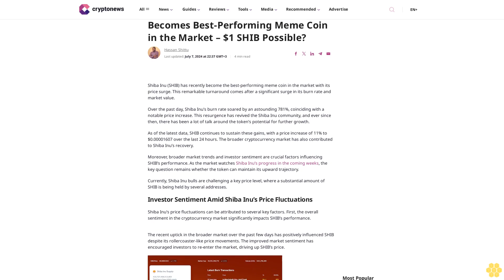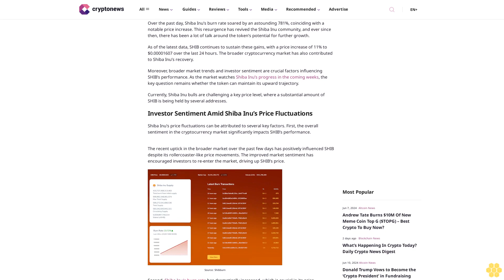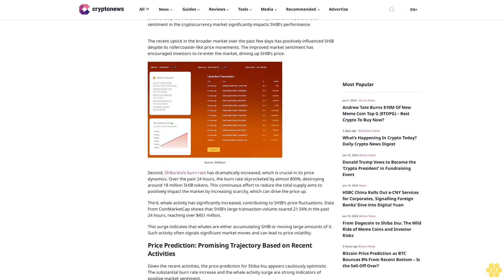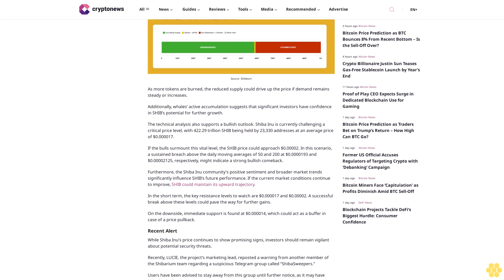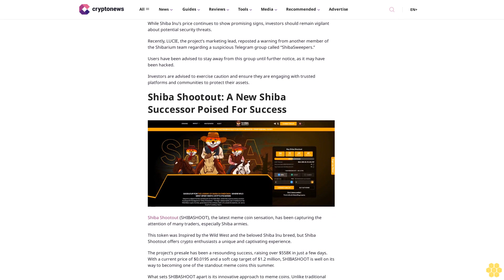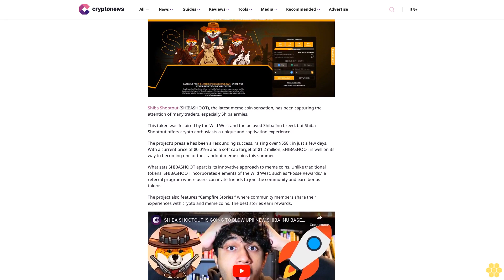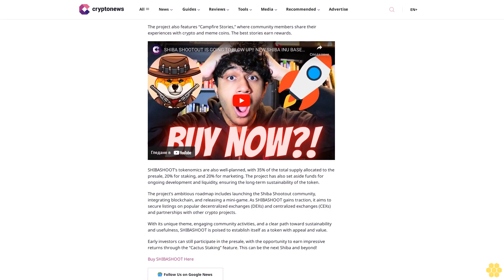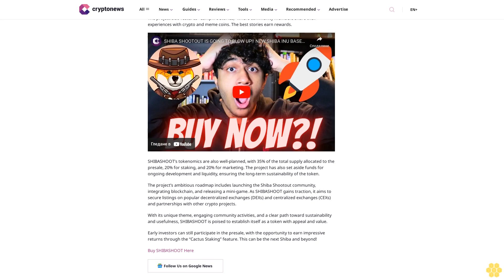Shiba Inu Price Prediction as SHIB Becomes Best-Performing Meme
Hassan Shittu

Shiba Inu (SHIB) has recently become the best-performing meme coin in the market with its price surge. This remarkable turnaround comes after a significant surge in its burn rate and market value.

Over the past day, Shiba Inu’s burn rate soared by an astounding 781%, coinciding with a notable price increase. This resurgence has revived the Shiba Inu community, and ever since then, there has been a lot of talk around the token’s potential for further growth.

As of the latest data, SHIB continues to sustain these gains, with a price increase of 11% to $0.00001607 over the last 24 hours. The broader cryptocurrency market has also contributed to Shiba Inu’s recovery.

Moreover, broader market trends and investor sentiment are crucial factors influencing SHIB’s performance. As the market watches Shiba Inu’s progress in the coming weeks, the key question remains whether the token can maintain its upward trajectory.

Currently, Shiba Inu bulls are challenging a key price level, where a substantial amount of SHIB is being held by several addresses.

Investor Sentiment Amid Shiba Inu’s Price Fluctuations.

Shiba Inu’s price fluctuations can be attributed to several key factors. First, the overall sentiment in the cryptocurrency market significantly impacts SHIB’s performance.

The recent uptick in the broader market over the past few days has positively influenced SHIB despite its rollercoaster-like price movements. The improved market sentiment has encouraged investors to re-enter the market, driving up SHIB’s price.

Second, Shiba Inu’s burn rate has dramatically increased, which is crucial in its price dynamics. Over the past 24 hours, the burn rate skyrocketed by almost 800%, destroying around 18 million SHIB tokens. This continuous effort to reduce the total supply aims to positively impact the market by increasing scarcity, which can drive the price up.

Third, whale activity has significantly increased, contributing to SHIB’s price fluctuations. Data from CoinMarketCap shows that SHIB’s large transaction volume soared 21.54% in the past 24 hours, reaching over $451 million.

This surge indicates that whales are either accumulating SHIB or moving large amounts of it. Such activity often signals significant market moves and can lead to...